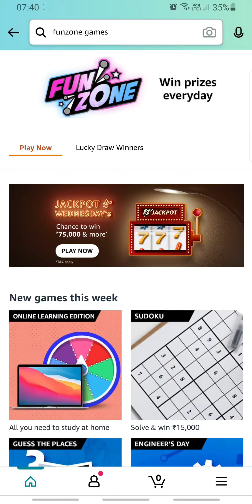Amazon JACKPOT Wednesday 15 SEP | Fun Zone Quiz Time | RightInfo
👉🏼 NOTE !

👉🏼 NOTE !